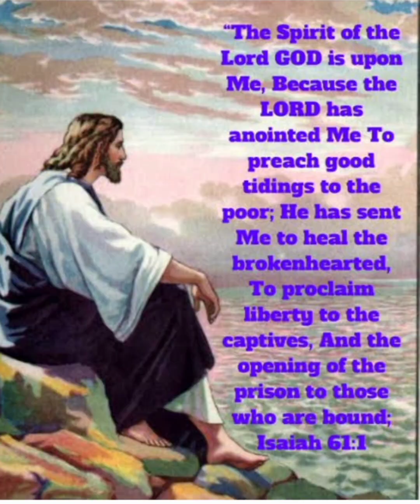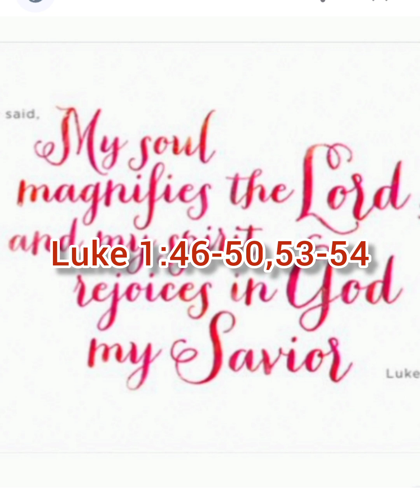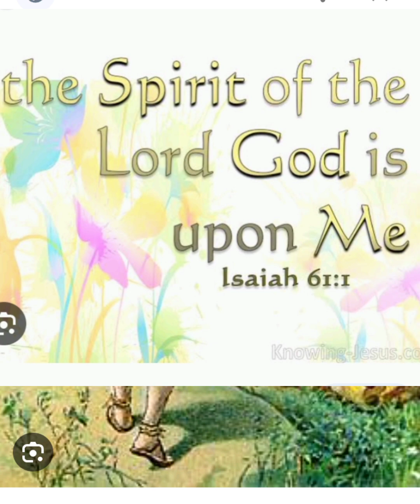Third Sunday of Advent year B- Rejoice in the Lord